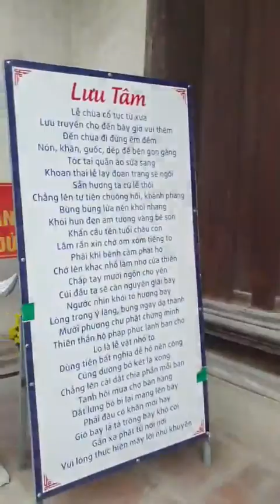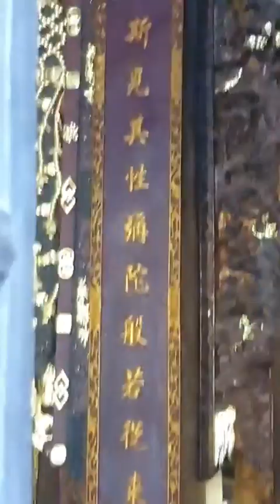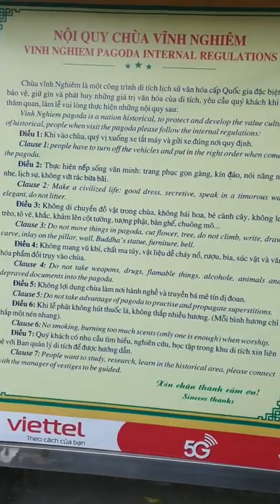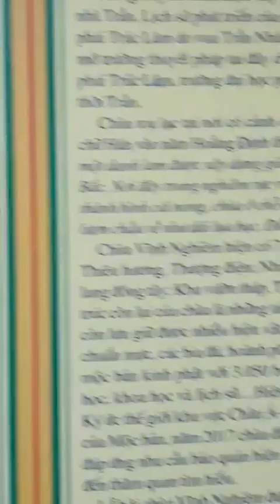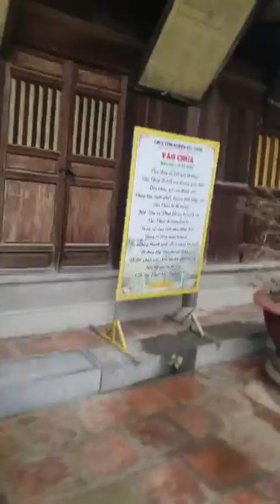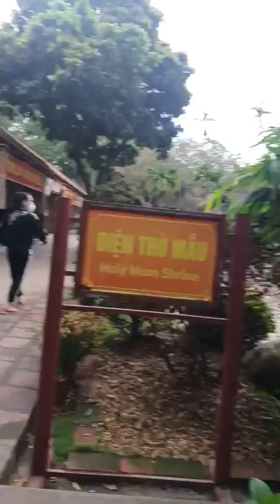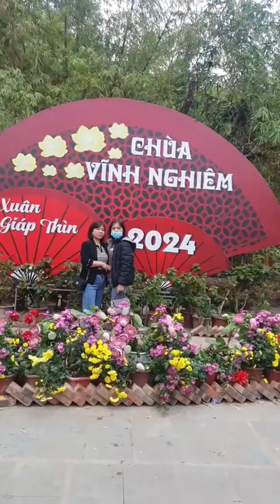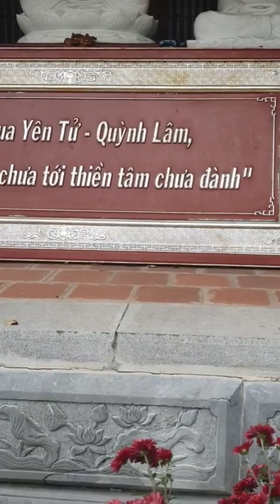ĐẦU NĂM ĐI LỄ CHÙA CẦU LỘC TẠI NGÔI CHÙA CỔ VĨNH NGHIÊM BẮC GIANG 2